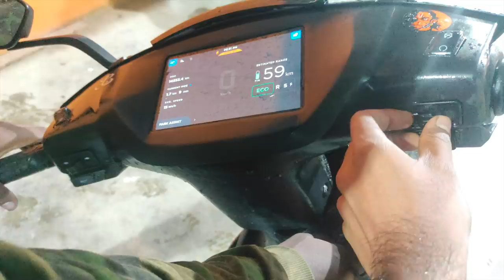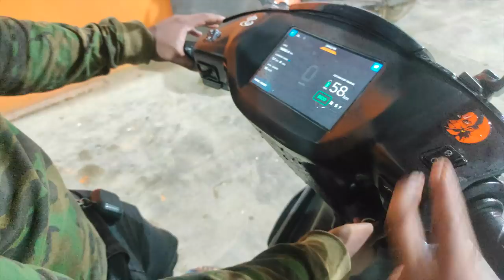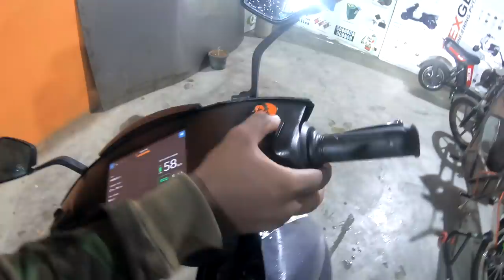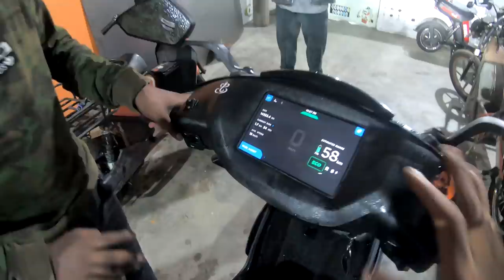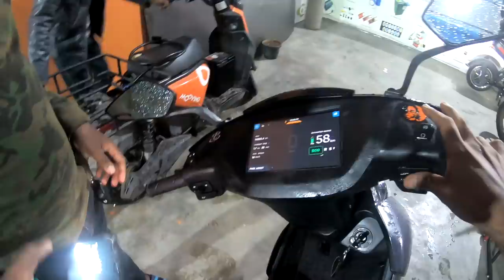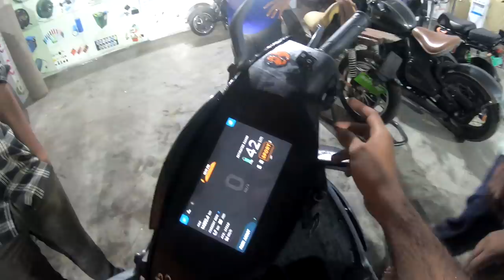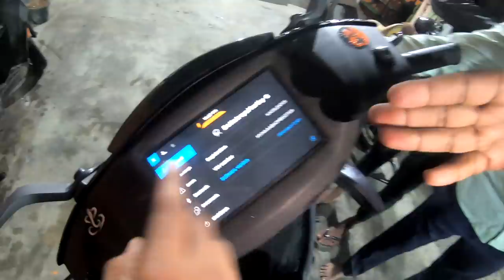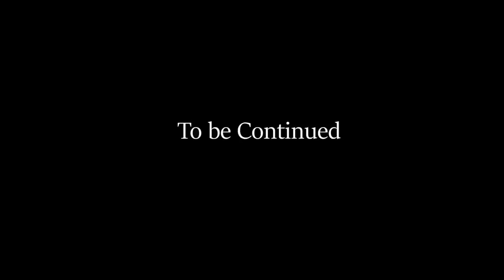ಮಳೆಯಲ್ಲಿ Ather 450x Failed ❌Please Don't Ride Ather 450x In Rain🙏| Ather Grid